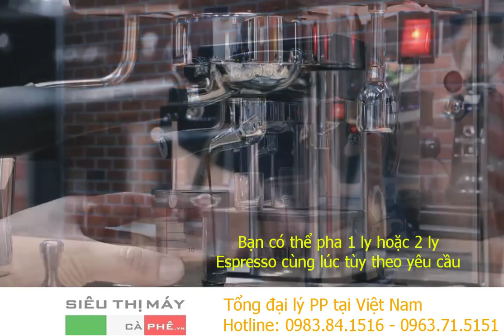Máy pha Cà Phê Office Control 1G Expobar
Máy pha Cà Phê Office Control 1G Expobar - Dòng máy BÁN CHẠY NHẤT 5 năm qua
Dòng máy có mức giá phù hợp nhất trên thị trường nhưng hoạt động rất hiệu quả.
Công suất phục vụ tới 100Ly hàng ngày - phù hợp quán Cafe vừa và nhỏ
Hệ thống group head của Expobar Office Control sử dụng công nghệ E61, được cấp bằng sáng chế. Phương pháp cơ học bằng cách phun đều một lượng nước rất nhỏ trong khoảng 7 giây để làm ẩm bột cà phê trước khi pha. Kết quả là bột cà phê nở đều, chiết xuất được hết tất cả hương vị tinh túy ngon nhất. Mỗi tách cà phê do máy làm ra đều có chất lượng đồng nhất.

Nước được cung cấp ở đây sẽ nóng hơn thông thường một chút, thích hợp cho quán có gu cà phê mạnh. Ví dụ khi dùng hơn 20 gram bột cà phê, nhiệt độ nóng hơn sẽ mang nhiều năng lượng hơn để chiết xuất được hết lượng cà phê dày như vậy trong khoảng 25-30 giây.

Hệ thống thermosyphon tạo dòng nước nóng luân chuyển tuần hoàn liên tục từ bình đun đến group head tương tự công nghệ E61. Sẽ công cần phải làm một shot trống trước để làm nóng lại bình đun trước khi pha.

Nồi hơi bằng đồng
Nồi hơi của Expobar Office Control bằng đồng dung tích 1.5 lít. Đây còn là vật liệu an toàn với khả năng kháng khuẩn tự nhiên (loại gây ra bệnh nhiễm trùng). Do đó, nước trong bình đun luôn đảm bảo có thể uống được bất kỳ lúc nào.

Ngoài ra, đồng được biết đến là kim loại dẫn nhiệt tốt nhất. Nhờ đó, bình đun sẽ hoạt động rất hiệu quả trong việc bắt đầu và phục hồi lại lượng nhiệt bị mất nhanh chóng.

Tiện dụng
Expobar Office Control có quy trình vận hành khá đơn giản, ai cũng có thể dùng máy dễ dàng. Bảng điều khiển phía trước gồm 5 phím, lập trình sẵn lượng nước cho ly đơn và đôi. Bằng cách này, mọi tách cafe được làm ra với sự nhất quán về chất lượng.

Vòi đánh sữa được gắn vào khớp nối có thể xoay theo nhiều hướng khác nhau. Vòi có độ dài và cao đủ để vừa vặn với bất kỳ kiểu ca đánh sữa nào. Vòi lấy nước nóng để hỗ trợ làm nóng tách hoặc lấy nước pha trà, cafe americano. Núm vặn bên phải dùng để điều khiển dòng chảy của vòi này.

Thiết bị trao đổi nhiệt được gắn bên trong bình đun cho phép người dùng có thể đánh sữa và chiết xuất cà phê cùng lúc.

Phù hợp môi trường thương mại
Được thiết kế để sử dụng tại môi trường thương mại, máy pha cà phê Expobar Office Control có chương trình tự động làm sạch. Máy sẽ chạy xả 5 lần liên tục khi có yêu cầu. Quá trình vệ sinh hàng ngày đơn giản hơn bao giờ hết.

Bình đun bằng đồng 1.5 lít & Hộc nước tháo rời 2.7 lít – Công suất Phục vụ tới 200 Ly/ngày
Công suất 1950W / 220V/ 5Hz/1Ph
Công nghệ cơ học E61, pre-infusion trong 7 giây.
1 vòi đánh sữa có thể xoay, 1 vòi lấy nước nóng.
Tự động xả vệ sinh 5 lần khi có lệnh.
Pha cà phê và đánh sữa cùng lúc.
Lập trình tự động 5 phím hoàn toàn độc lập
Model  Expobar Office Control 1Gr
Điện áp 220-230V/50Hz/1Ph
Công suất điện 1950W
Kích thước/ Dimensions 41 x 25 x 42 cm
Bình đựng nước  4,2L: 1,5L boiler & 2,7 L bình chứa rời
Chất liệu INOX sang trọng
Số tay đánh sữa/ Milk steam Wand 01
Vòi nước nóng / Hot water dispenser 01
Bảo hành 18 tháng điện trở & 12 tháng phụ kiện khác
Gia hàng Miễn phí trên toàn quốc
Sản xuất bởi Expobar

Kinh mời Quý khách hàng tới thăm Showroom
Công ty TNHH KD Thiết Bị Horeca Thăng Long
Đ/c: Số 8 – LK1 Khu đô thị Xa La, P.Phúc La, Q.Hà Đông, Hà Nội, Việt Nam